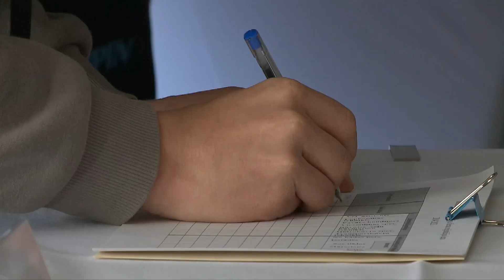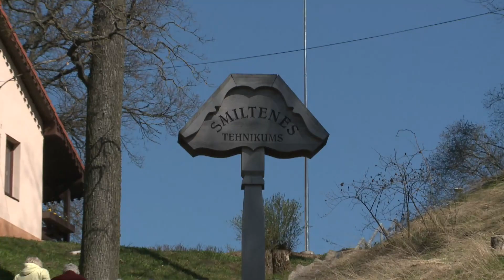Īss ieskats Smiltenes tehnikuma Informācijas diena.